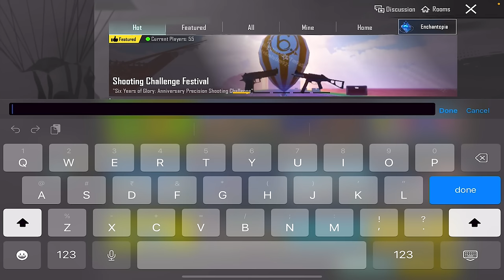LATEST HAULA HAGGU MODE & FUNNIEST WOW MODE 😂 BGMI JEVEL COMMENTRY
💰Stop living without cash! Get bonus at the link in pinned comment 🎁 👇🏻